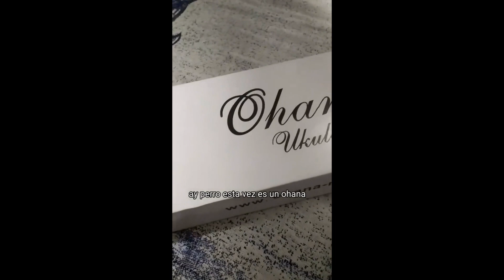review ukulele ohana SK-10 en español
Si quieres comprar el Ohana Sk-10, cuerdas, talís u otros accesorio para ukulel aquí el